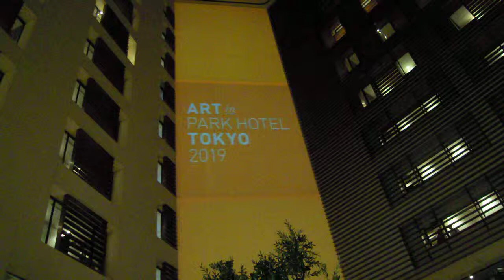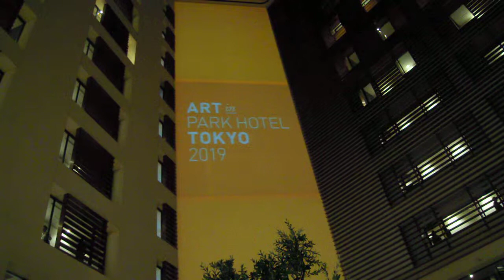パークホテル東京20190308 ART in PARK HOTEL TOKYOの初日 プロジェクションマッピング は無かったDSCN0189